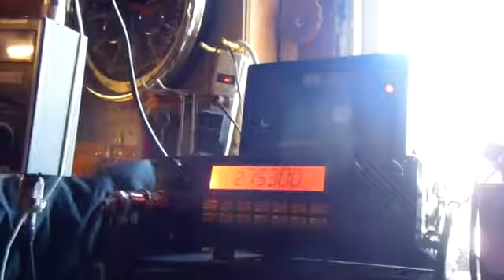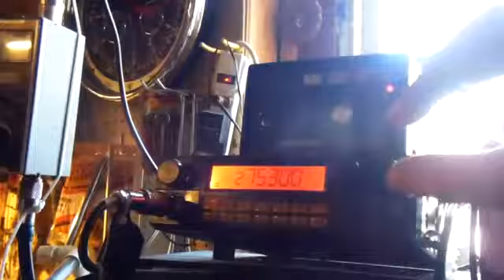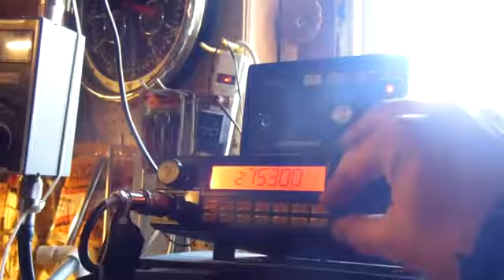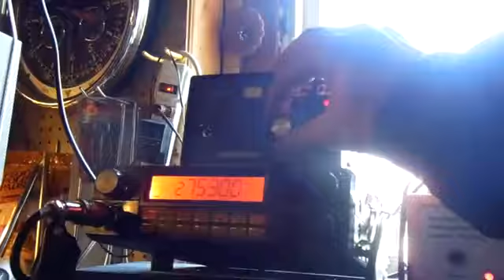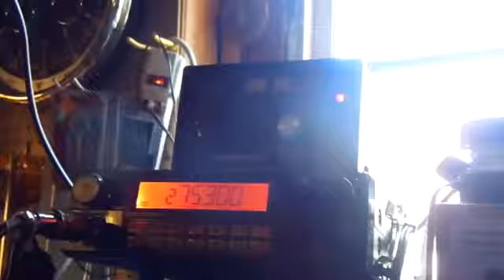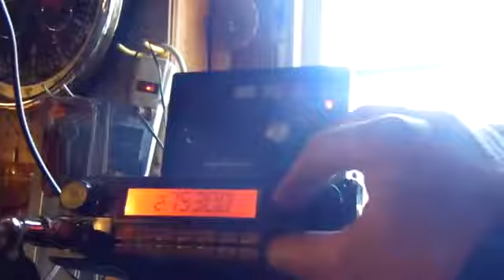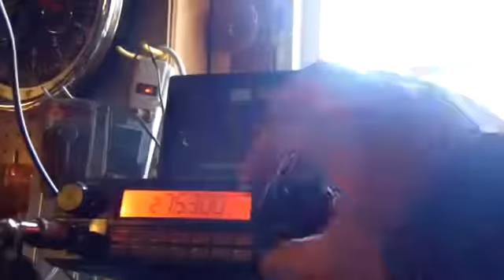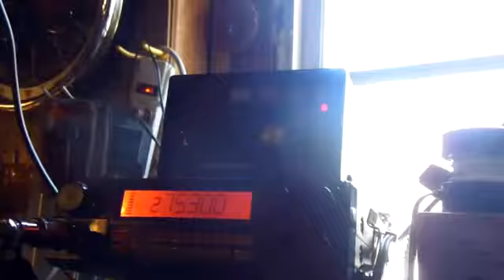31BS001 by D.A.D.